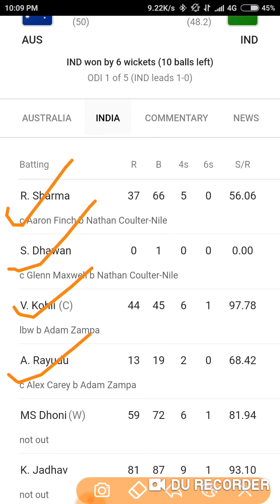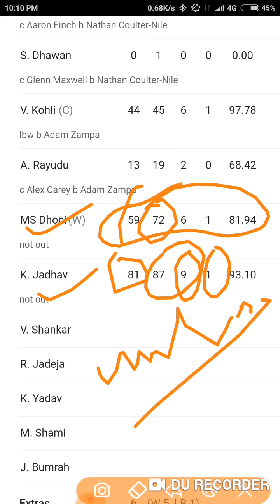India Vs Australia first one day match, IndVsAus 5th odi